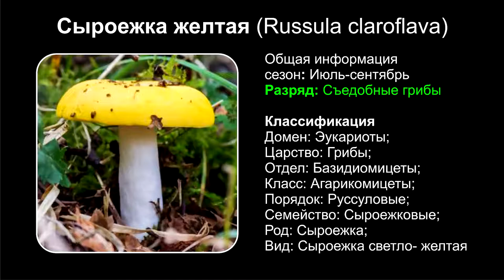Сыроежка желтая (Russula claroflava)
Общая информация
сезон: Июль-сентябрь
Разряд: Съедобные грибы

Классификация
Домен: Эукариоты;
Царство: Грибы;
Отдел: Базидиомицеты;
Класс: Агарикомицеты;
Порядок: Руссуловые;
Семейство: Сыроежковые;
Род: Сыроежка;
Вид: Сыроежка светло- желтая

С середины июля до конца сентября в сырых лиственных (с березой), в сосново-березовых лесах, по окраинам болот, во мху и черничниках, одиночно и небольшими группами, не редко, чаще встречается в северных регионах лесной зоны.
Растет часто, но не обильно в сыроватых березовых, сосново-березовых лесах, по окраинам сфагновых болот с июля по октябрь.

Сыроежка желтая сразу заметна по интенсивно-желтой шляпке, которая полушаровидная, потом почти плоская и наконец воронковидная, диаметром 5—10 см, гладкая, сухая, с гладким краем и со сдирающейся по краю кожицей. Край вначале более или менее завернутый, потом гладкий, тупой. Кожица блестящая, клейкая, снимающаяся на протяжении половины шляпки. Пластинки белые, потом бледно-желтые, при поражении и старении сереют.
Ножка всегда белая (никогда не бывает красноватой), ровная, цилиндрическая, у основания сероватая, плотная.
Мякоть крепкая, белая, на воздухе обычно сереющая, со слабым сладковатым или цветочным запахом и со сладковатым или слабо острым вкусом, белая, на изломе сереет и, наконец, чернеет, неедкая или в молодости слабоедкая.
Споровый порошок охристого цвета. Споры 8,5—10×7,5—8 мкм, яйцевидные, шиповатые, с хорошо развитой сеточкой. Пилеоцистиды отсутствуют.
Для гриба характерна чисто-желтая окраска, неедкая, сереющая мякоть и желтоватые споры.
Гриб съедобен, отнесен к 3-й категории. Можно использовать его свежими соленым.
Сыроежка желтая — съедобна, обладает приятным вкусом, однако ценится меньше других сыроежек, в частности, сыроежки охристой. Хороший съедобный гриб (3 категории), используется свежим (отваривание около 10-15 минут) и соленым. При отваривании мякоть темнеет. Лучше собирать молодые грибы с плотной мякотью.
Сходные виды
Сыроежка охристая (Russula ochroleuca) предпочитает более сухие места, произрастает как под лиственными, так и под хвойными деревьями. Обладает более острым вкусом и более светлыми пластинками. Не сереет при повреждении.